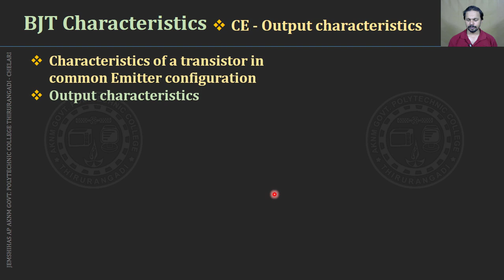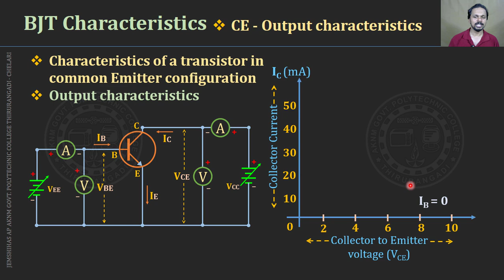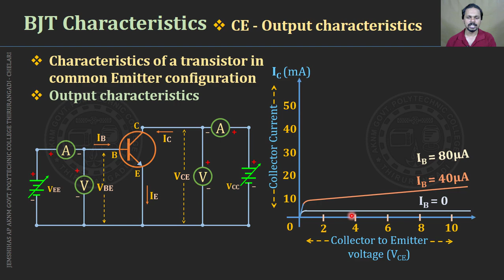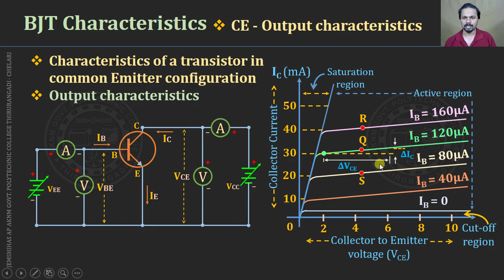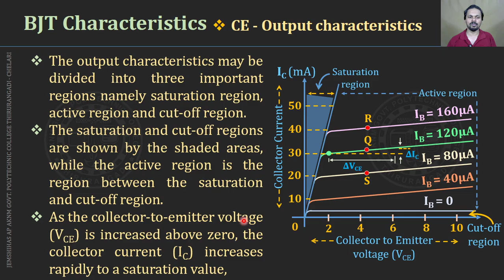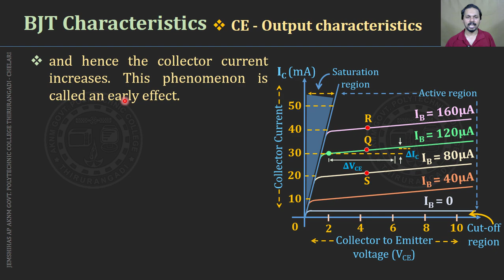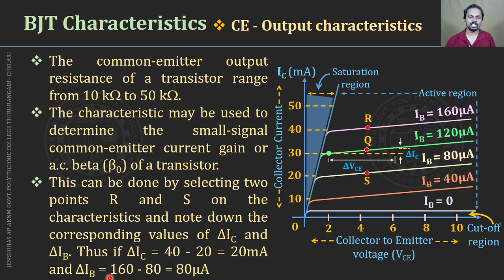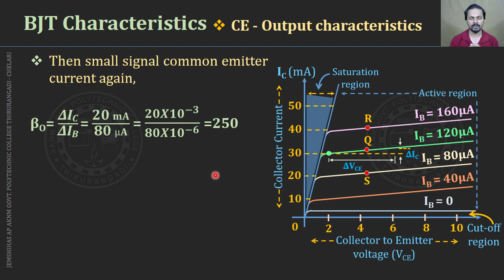Bipolar Junction Transistor - Part 11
Output Characteristics of Common Emitter Configuration